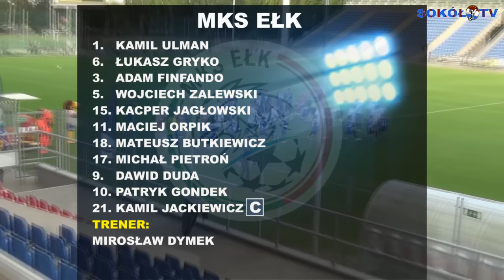Skrót meczu Sokół Ostróda - MKS Ełk 26-08-2015